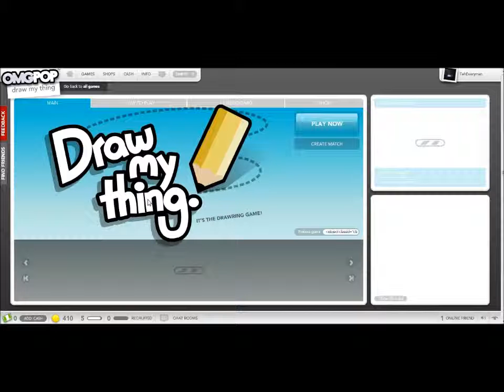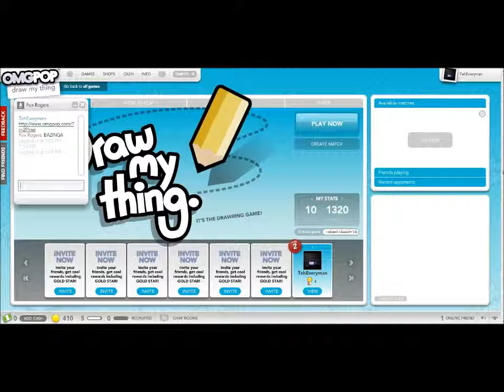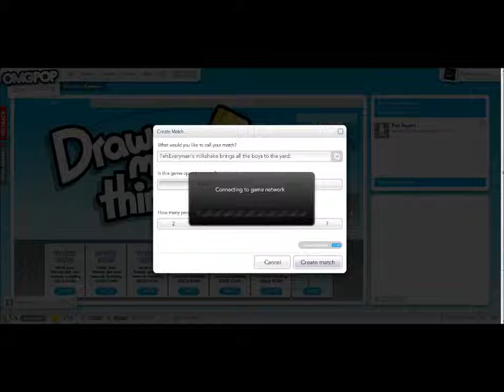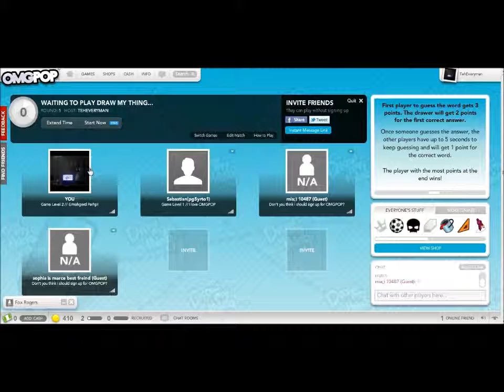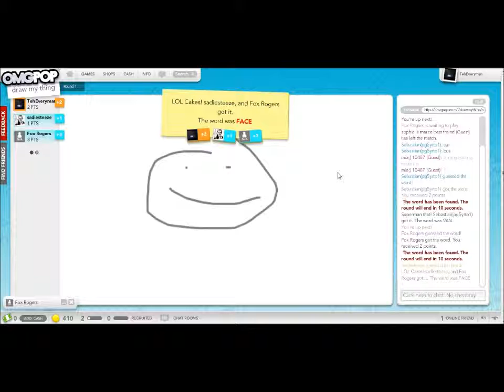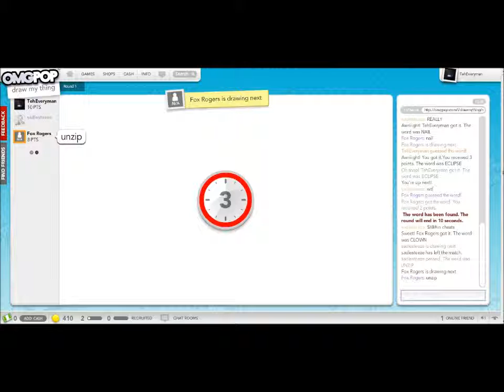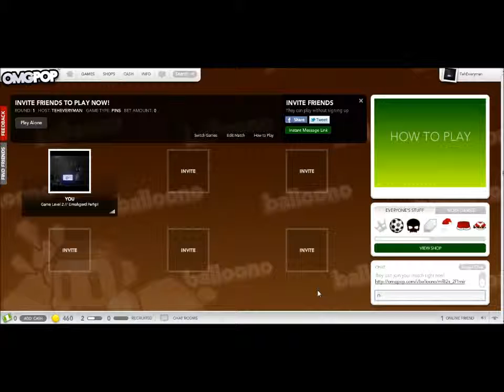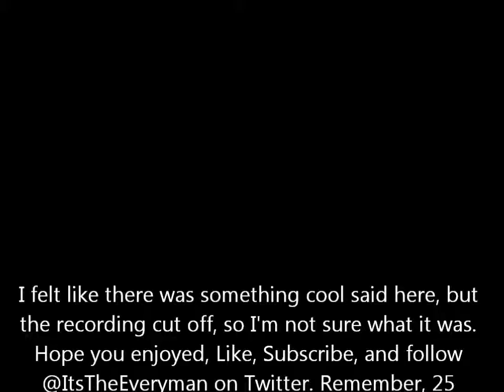Fox and Everyman Play OMGPop Games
2 games to be exact. We suck at network things.